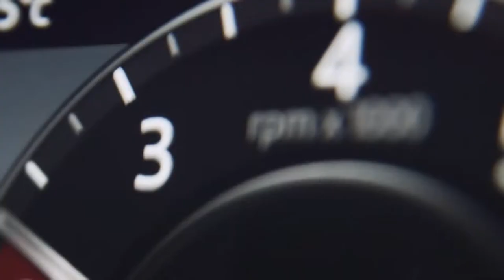Le Range Rover Sport Hybride et le dragon challenge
Le Range Rover Sport P400e et le dragon challenge.